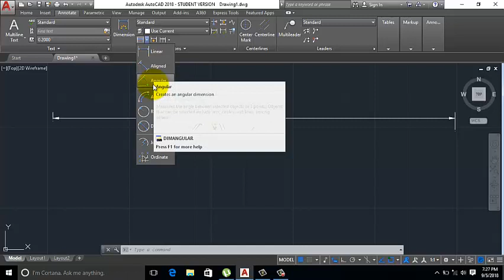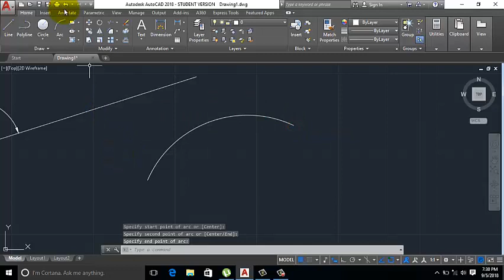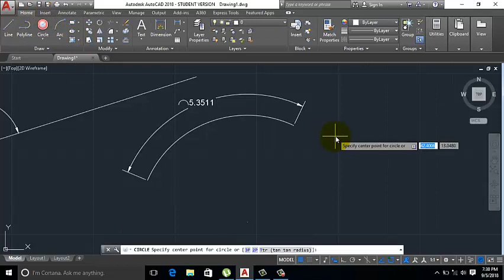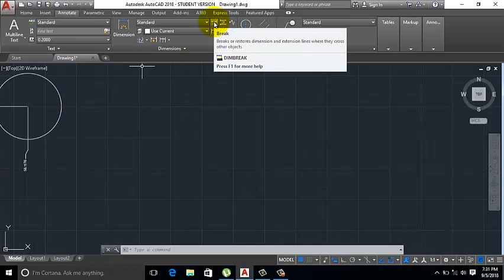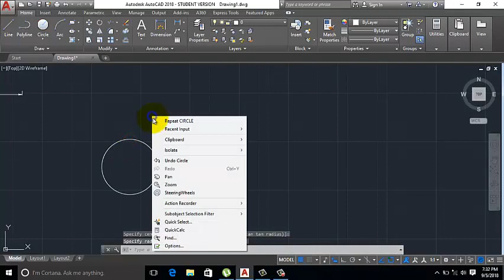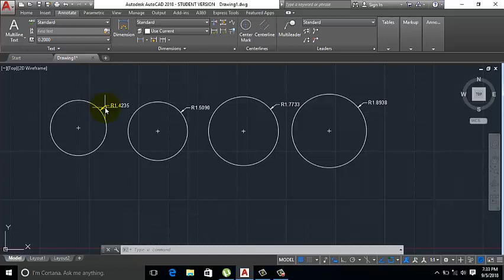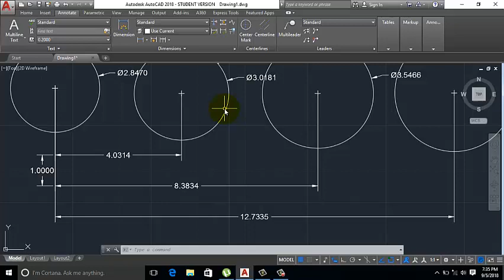AutoCAD Dimension Class Part -1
Best AutoCAD Tuitorial...
autocad dimension command list,

dimension command in autocad,

dimension command in autocad 2010,

autocad dimension settings,

autocad dimensions tutorial,

aligned dimension in autocad,

autocad dimension command shortcut,

how to add dimensions in autocad